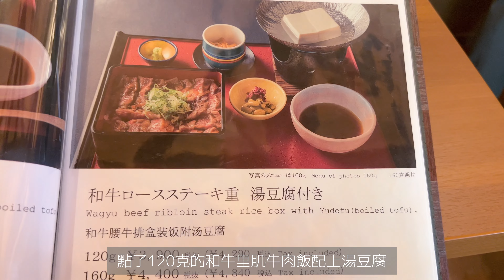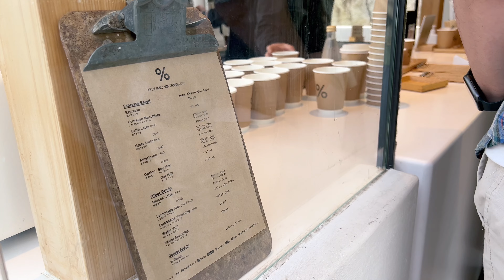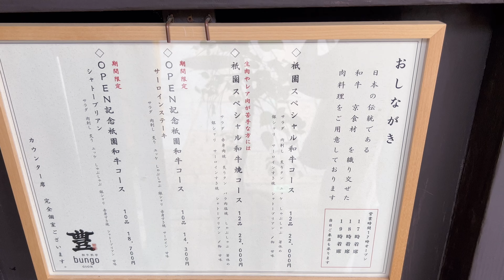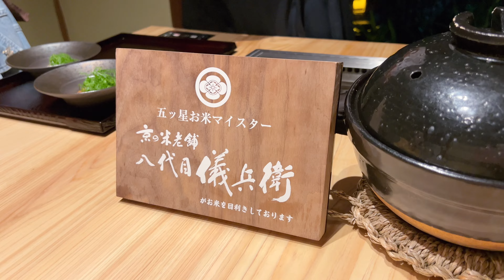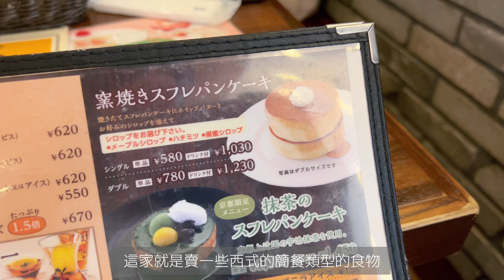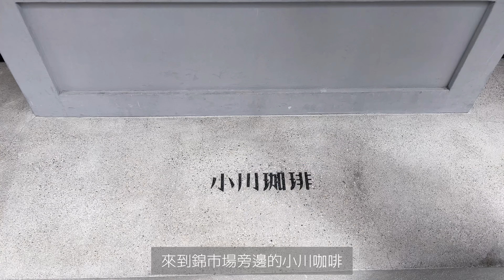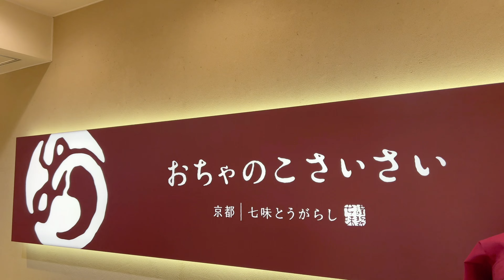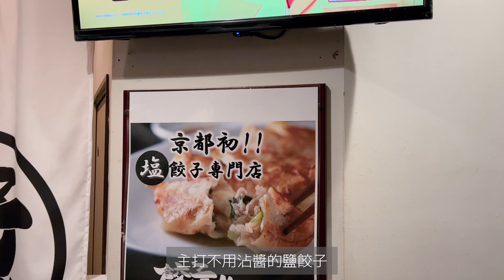京都之旅6天5夜｜下集｜嵐山半日遊、搭乘人力車逛竹林小徑🎋、燒肉料理亭BUNGO、🍘必買京都七味咖哩餅乾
🎬觀看視頻前請將畫質設置為4K
Please click the [CC] button for subtitles

✎Restaurant List
▪︎嵐山 喜重郎 Kijurou
▪︎餃子Haaan!! Gyoza

❌請勿截取或下載我的影片並將其上傳到其他社群
❌對於散佈虛假資訊或惡意評論的行為，將採取法律行動